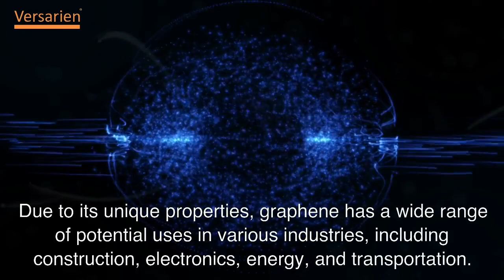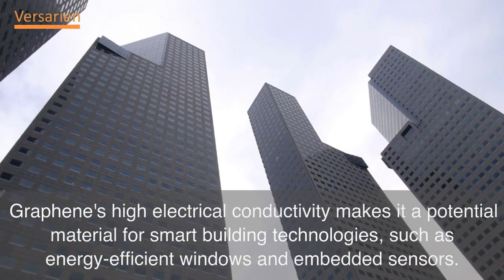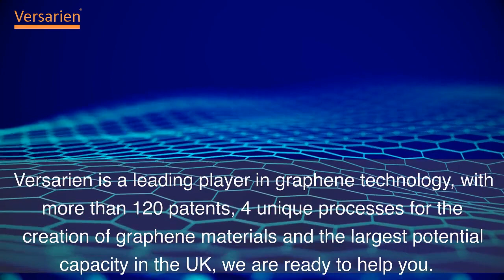The Future of Construction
A video about the use of graphene in the construction industry, huge opportunities exist to challenge the traditional methods for building and to reduce CO2, improve safety, efficiency and sustainability through the use of recycled materials.